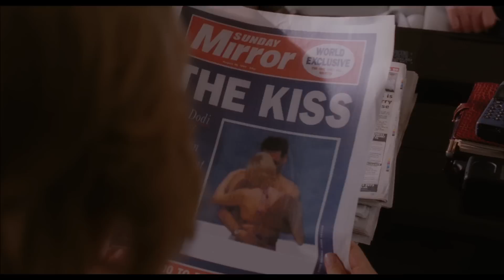ตัวอย่าง " DIANA " [Official TR]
อัพเดทข่าวสาร ภ.ต่างประเทศได้ที่

มงคลเมเจอร์เตรียมนำ  "DIANA"  ไดอาน่า  ภาพยนตร์ที่คนทั้งโลกรอคอยเข้าฉายในประเทศไทยในวันที่ 19 กันยายน 2013 ซึ่งถือว่าเป็นบทบาทสำคัญที่จะทำให้ นาโอมิ วัตต์ ได้รับการจับตามองว่านี่คือบทที่เวทีออสการ์จะต้องให้โอกาสเธอ  หนังเรื่องนี้มีโอลิเวอร์ เฮิร์ชบีเกล ผู้กำกับผู้ได้รับการเสนอชื่อเข้าชิงรางวัลออสการ์จากภาพยนตร์เรื่อง  Dawnfall  (ดาวน์ฟอล) มารับหน้าที่กำกับ จากบทหนังของสตีเฟ่น เจฟฟรี่ย์ จับเอาเรื่องราวความสัมพันธ์ของเจ้าหญิงไดอาน่าอย่างลับๆกับนายแพทย์ฮัสนัต ข่าน (รับบทโดยนาวีน แอนดรูว์ จาก Lost  ลอสต์) ช่วงสองปีสุดท้ายในชีวิตของเจ้าหญิงไดอาน่าก่อนสิ้นพระชนม์พระอุบัติเหตุทางรถยนต์ในปี 1997 ทั้งคู่พบกันในโรงพยาบาลที่เจ้าหญิงไดอาน่าไปเยี่ยมเพื่อนที่ผ่าตัดหัวใจในปี 1995 และพยายามปกปิดความสัมพันธ์ไม่ให้เป็นข่าว แต่แล้วก็ถูกสื่อมวลชนตามไปขุดคุ้ยจนได้ ในช่วงเวลาเดียวกัน เจ้าหญิงไดอาน่าก็ทรงทุ่มเทเวลาส่วนใหญ่ของชีวิตให้แก่งานการกุศลต่างๆ ด้วย
" ฉันเคยเจอเจ้าหญิง ตอนที่ได้รับสคริปต์มาอ่าน โอลิเวอร์ ( ผู้กำกับ) ยื่นบทให้แก่ฉันแล้วพูดว่า ผมอยากทำหนังเกี่ยวกับหัวใจของผู้หญิงที่รักคนได้ทั้งโลก ยกเว้น รักตัวเอง และผมคิดว่า คุณจะถ่ายทอดความรู้สึกนี้ออกมาได้"  นาโอมิ วัตต์  พูดถึงความรู้สึกตอนที่เธอได้อ่านบทาพยนตร์ครั้งแรก

19 กันยายน ปีนี้ .
นาโอมิ วัตต์ เป็น ไดอาน่า. เจ้าหญิงที่คนทั้งโลกไม่เคยลืม